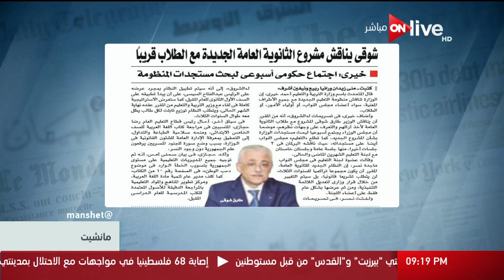مانشيت - وزير التربية والتعليم يناقش مشروع الثانوية العامة الجديدة مع الطلاب قريباً